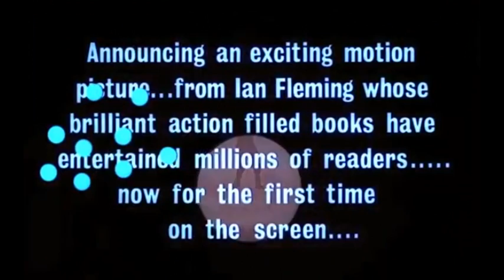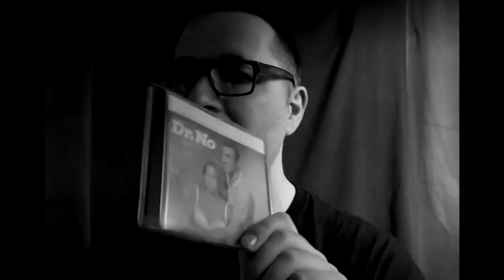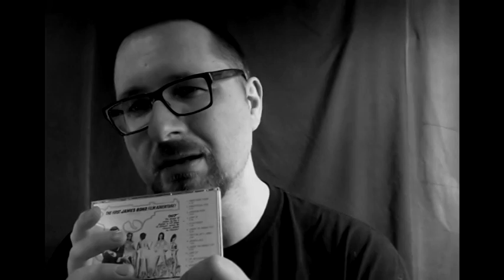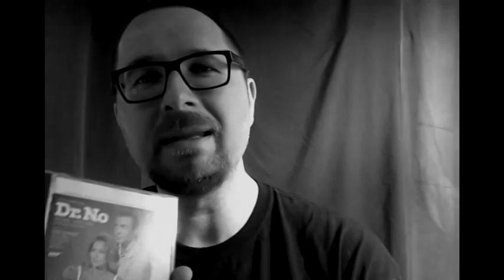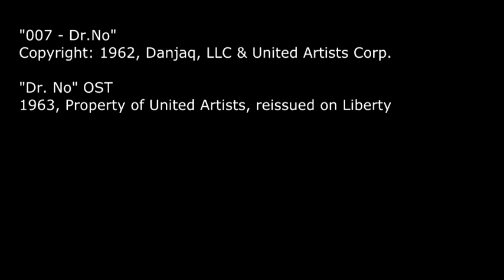Alben|Revue #007: Monty Norman - "Dr. No" (1963)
[EXPEDITION] Der Soundtrack zu "Dr. No" ist ein leichtfüßiger Mischmasch aus Jazz und vor allem Calypso. Aber es sind auch sehr obskure Tracks auf dieser CD vorhanden.

COPYRIGHTS:
"007 - Dr.No" - Copyright: 1962, Danjaq, LLC & United Artists Corp.
"Dr. No" OST: 1963, Property of United Artists, reissued on Liberty